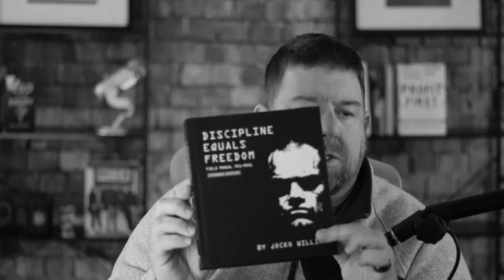Do Restorers Self Sabotage? Break the Ceiling !!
I'd like to take a few minutes to share a daily reading from Jocko Willinks: Discipline Equals Freedom.

Today's passage is about SELF SABOTAGE.
I think you will like it.

If you are looking to quit hoping your business operations and systems self-materialize, then nice to meet you.

Quit lolly-gagging and let's make 2024 the best year yet.